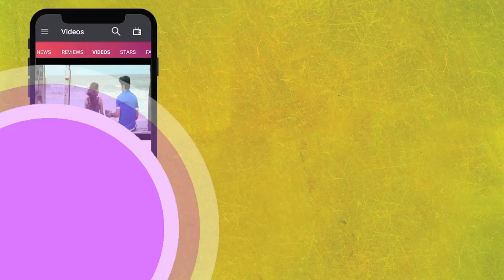Zarina Wahab's Silent Reaction On Kangana & Aditya Pancholi's Defamation Case | LehrenTV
A Mumbai court has summoned actress Kangana Ranaut and her sister Rangoli Chandel in defamation cases filed by actor Aditya Pancholi. Check out Aditya's wife Zarina Wahab's reaction on the case.